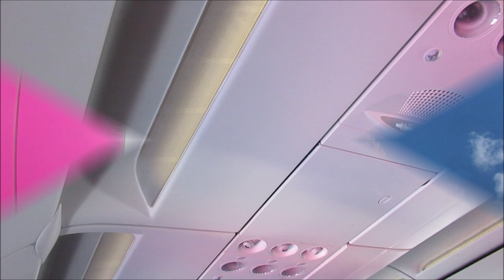Madeira Airport Wizzair Airbus 321NEO landing - Cristiano Ronaldo Airport - Portugal - Santa Cruz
Madeira Airport (Portuguese: Aeroporto da Madeira, IATA: FNC, ICAO: LPMA), informally Funchal Airport (Aeroporto do Funchal), formerly Santa Catarina Airport (Aeroporto de Santa Catarina) and officially Cristiano Ronaldo International Airport, is an international airport in the civil parish of Santa Cruz in the Portuguese archipelago and autonomous region of Madeira. The airport is located 13.2 km (8.2 mi) east-northeast of the regional capital, Funchal, after which it is sometimes informally named. It mostly hosts flights to European metropolitan destinations due to Madeira's importance as a leisure destination, and is pivotal in the movement of cargo in and out of the archipelago of Madeira. It is the fourth-busiest airport in Portugal. The airport is named after Madeiran native Cristiano Ronaldo, who is widely considered to be one of the greatest footballers of all time. During its renaming ceremony in 2017, the airport drew media notoriety for an infamous bust of Ronaldo unveiled at the ceremony, now replaced.

The airport is considered one of the most peculiarly perilous airports in the world[3] due to its location and its spectacular runway construction. It received the Outstanding Structure Award in 2004 by the International Association for Bridge and Structural Engineering.The History Channel programme Most Extreme Airports ranked it as the ninth most dangerous airport in the world and the third most dangerous in Europe.[8] Pilots must undergo additional training to land at the airport.